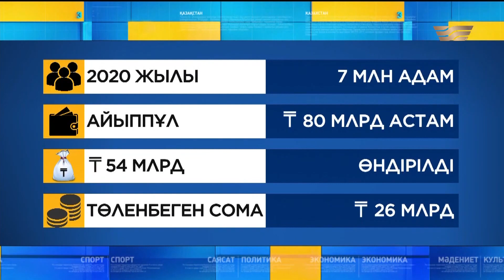Құқықбұзушыны мәжбүрлі еңбекке тартуға болады